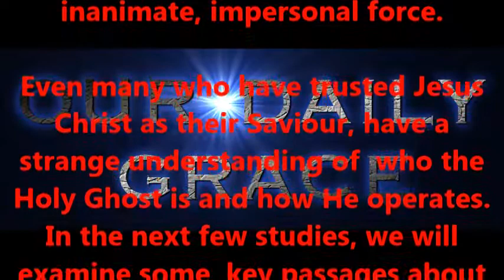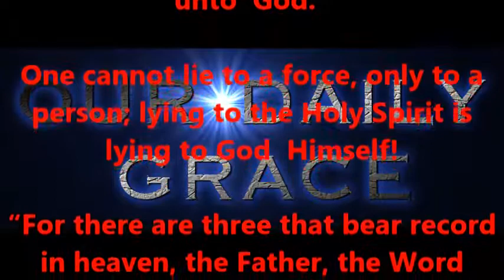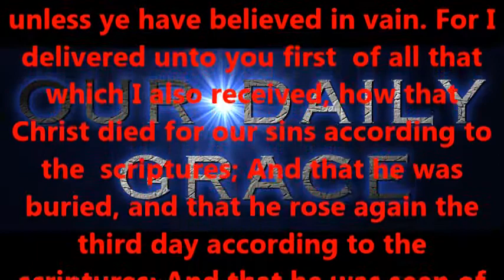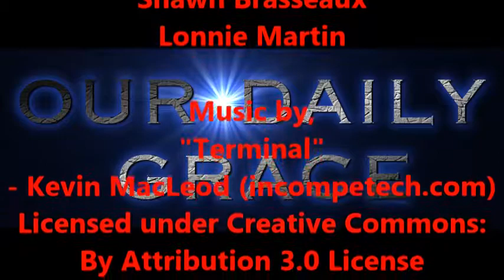THE SPIRIT AND WORD OF GOD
Produced by,
Lonnie Martin

Written by,
Shawn Brasseaux
Lonnie Martin